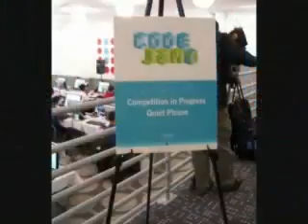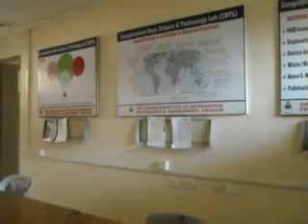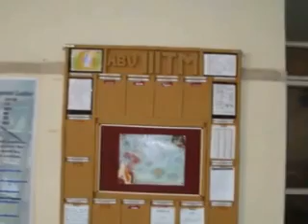ABV-IIITM Gwalior Virtual Campus Tour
A 360 Degree virtual campus tour of IIITM Gwalior.

Total land in Acres : 160 Acres

IIIT Gwalior Ranking: Amongst Top 25 Colleges in India, One of the top Universities in India.

IIIT Gwalior Mode of Admission: AIEEE Exam for UG courses.

IIIT Gwalior - Streams at Graduate Level

Integrated Post Graduate Programmer (IPG) : B.Tech(ICT) + M.Tech. (ICT) / B.Tech(ICT) + MBA

This is a five year integrated programmer with a choice of following to dual degrees:

B.Tech(ICT) + M.Tech(ICT)

B.Tech.(ICT) + MBA